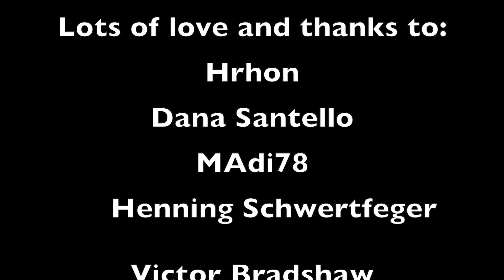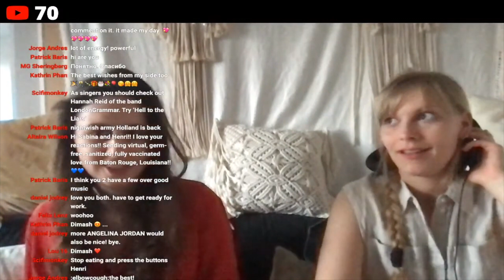Singers Reaction to Dimash - Mademoiselle Hyde (ARNAU) From Live Stream - Димаш Кудайберген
Love you,
Sabina